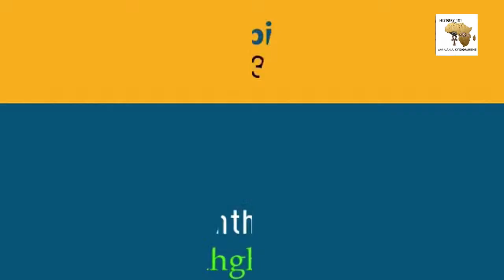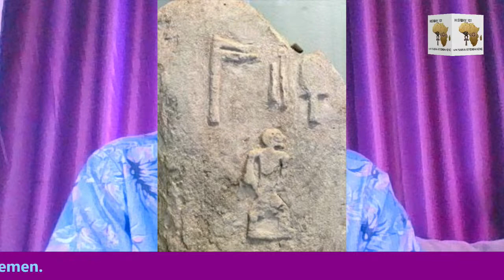The African Pharoahs of the Nile Valley.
The Three Wisemen.